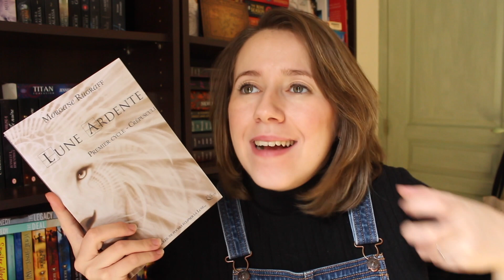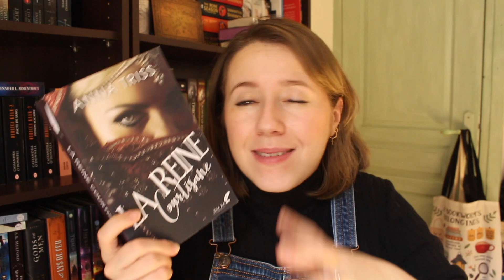[RECOMMANDATIONS] Coup de coeur Nextory !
Hello ! L'update du mois de février est là ! Let's go !

 MES RÉSEAUX :
BookNode : Livrement-addict
GoodReads : Soly - Livrement Addict
Wish List Amazon